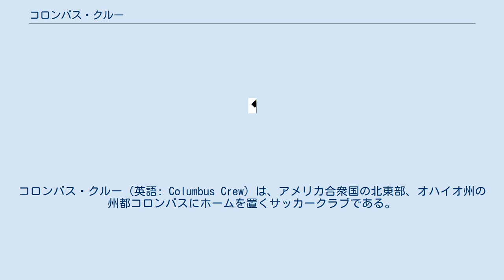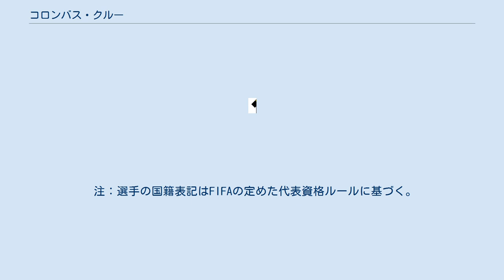コロンバス・クルー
コロンバス_(オハイオ州)
コロンバス・クルー（英語: Columbus Crew）は、アメリカ合衆国の北東部、オハイオ州の州都コロンバスにホームを置くサッカークラブである。
メジャーリーグサッカー所属。
 1996年のメジャーリーグサッカー開幕時から同リーグに参加しているクラブの一つ。
 「クルー」の名称は地元住民の公募により決定された。
 オーナーのラマー・ハントはクルーの他にアメリカンフットボール、NFLのカンザスシティ・チーフス、同じメジャーリーグサッカーのカンザスシティ・ウィザーズ、FCダラスのオーナーを務めている。
 1996年から1999年まではオハイオ州立大学のキャンパス内にあった、オハイオ・スタジアムで試合を行っていたが、2000年シーズンからマフレ・スタジアムに移転となった。
これは、それまでアメリカンフットボールのスタジアムで試合をする事が当たり前となっていたMLSでは、初めてとなるサッカー専用のスタジアムであった。